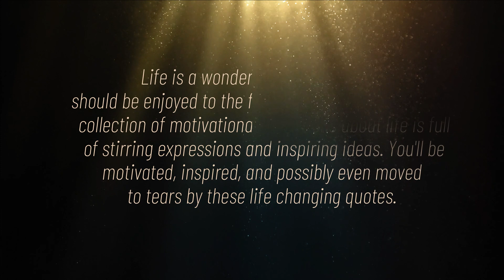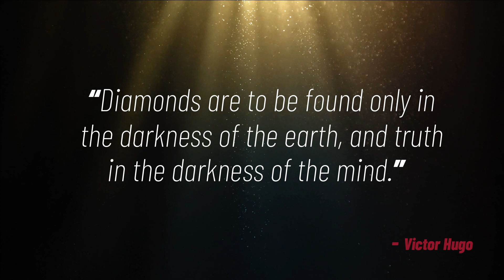Do You REALLY Know What The BEST Quotes About Life? (PART-1)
Do You REALLY Know what the best quotes about life?
Maybe not.. There are so many quotes from the great persons to inspires you,motivates you. Sometimes these great quotes are life changing.

Life is a wonderful adventure that should be enjoyed to the fullest every day. The fact that life is a gift does not, however, imply that you always wake up prepared to seize the day. The path of life, with all of its ups and downs, is one that is difficult to sum up in words. But fortunately for you, our collection of motivational quotations about life is full of stirring expressions and inspiring ideas.

You'll be motivated, inspired, and possibly even moved to tears by these life changing quotes.

Discover now what the best quotes about life?

“If you tell the truth, you don't have to remember anything.”
- Mark Twin

“Success is stumbling from failure to failure with no loss of enthusiasm.”
- Winston Churchill

“We are all one. Only egos, beliefs, and fears separate us.”
- Nikola Tesla

►► View more